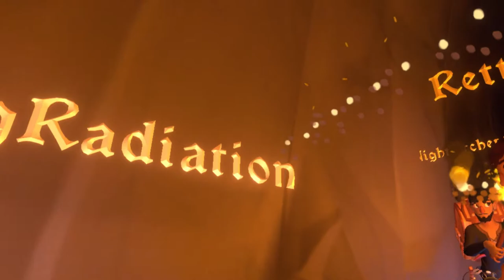A Township Tale Tutorial: Surviving the Mines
This series will be showcasing the different systems used in ATT. I will be going through how to use customization, wood working, blacksmithing, leather working, cooking and much more!

Check out my "A Township Tale: Random mining group trip" video for the full mining experience!